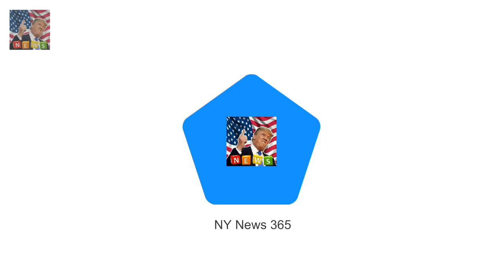One reason Catherine Tyldesley breaks strict diet after going from size 22 to 10 Breaking News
Coronation Street star Catherine Tyldesley previously admitted she keeps a photo of herself when she was a size 22 on her phone to stop herself overeating. And now shes revealed that shes so scared of piling the pounds back on that the only day she breaks her strict diet is Christmas.